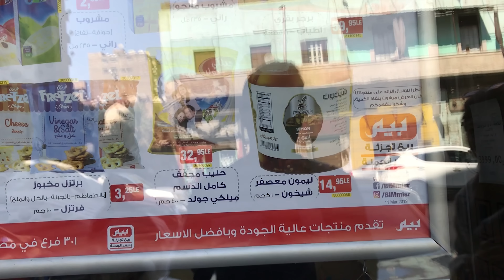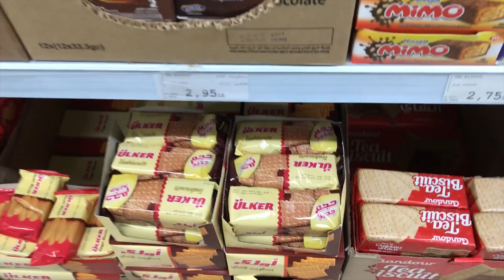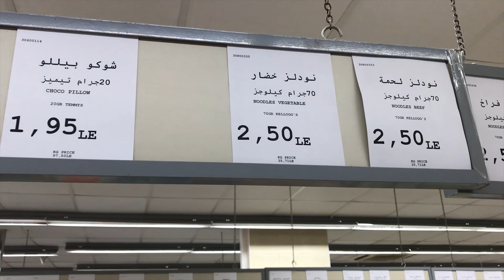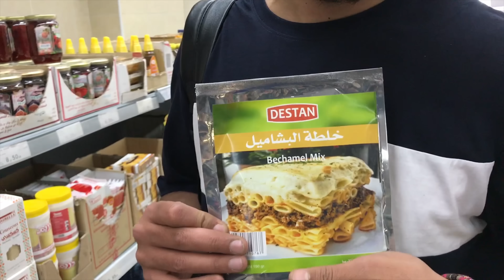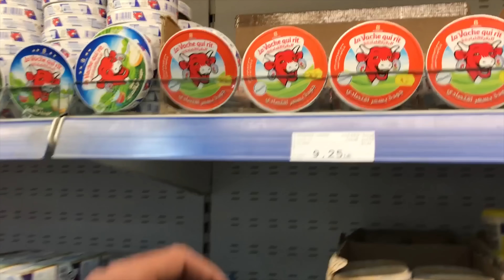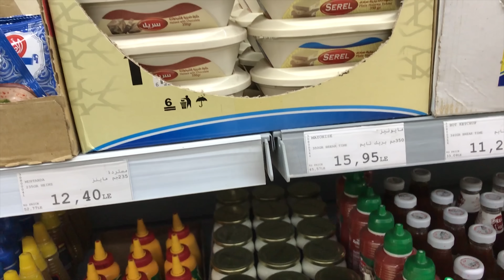Yurtdışında BİM'e Girdik : 14 TL'ye İki Poşet Alışveriş ! - Mısır Kahire Vlog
Yurt dışı gezimizde memleket özlemini BİM marketinde alışveriş yaparak giderelim dedik. Yaklaşık 20 parça alışveriş yapıp sadece 14 Lira ödeyip çıktık. Türkiye'deki BİM'lerin ucuz olduğu bir gerçek ama bu kadar çok ürün çeşitliliği ve bu ürünlerin de bu kadar ucuz olacağını asla tahmin etmemiştik. Türkiye'de Migros'larda görebileceğimiz ürün çeşitliliğini çok uygun fiyatlara Mısır'daki BİM'den bulabiliyorsunuz.